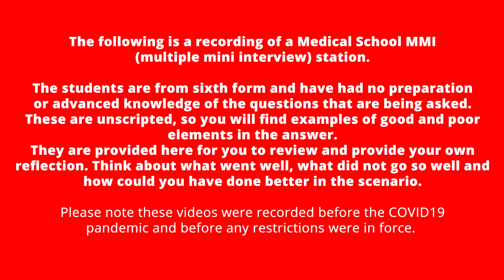Medical School Interview Questions || How Empathy Shines After Running Over a Dog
The following is a recording of a Medical School MMI
(multiple mini interview) station.

The students are from sixth form and have had no preparation
or advanced knowledge of the questions that are being asked.

📽 These are unscripted, so you will find examples of good and poor
 elements in the answer.
 They are provided here for you to review and provide your own
reflection.
👁 Think about what went well, what did not go so well and
 how could you have done better in the scenario.
⚠️ Please note these videos were recorded before the COVID19
pandemic and before any restrictions were in force.

Station - Empathy

Doctors are expected to demonstrate empathy and show effective
 verbal and non verbal skills.
🐶 In this role play scenario, the student is working for a pet company.
There has been a tragic accident.

🔎 Critique the response of the medical student to this situation.

The station is 5 minutes in duration.

🩺 Have a medical school interview coming up? Come to our medical school interview course. Taught in person by NHS doctor and medical school tutor Dr. Abdul Mannan.

📚 Learn more by looking at our website and social media pages below.